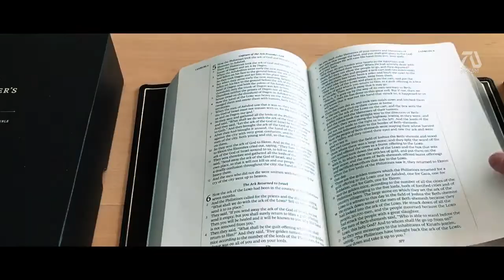NEW MOVIES National Treasure 3: Bible Prophecy HD Trailer Nicolas Cage